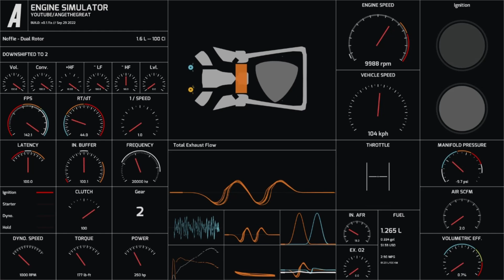Engine Simulator | Rotary Engine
First ever rotary made by me.

1. I know it is very scuffed and it doesn't rotate like a real rotary but its the closest I could get
2. I plan to release this soon so you don't have to ask me
3. The sound isn't 100% rotary sounding due to the simulator not being able to do rotaries yet

-Timestamps-

0:00 - Ignition
0:02 - Idle
0:09 - Firing Order?
0:15 - Revving
0:20 - Dyno Run (250HP,  177LB-FT)
0:53 - Acceleration / Top speed Run
1:12 - Deceleration
1:44 - More Revving
1:57 - Off